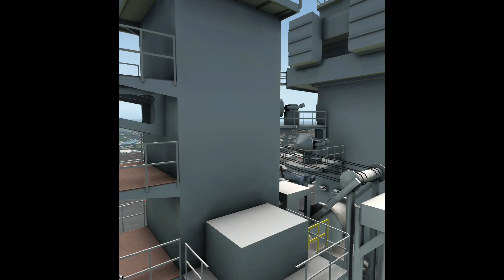The Osprey plane made a thrilling landing on the aircraft carrier, simulated